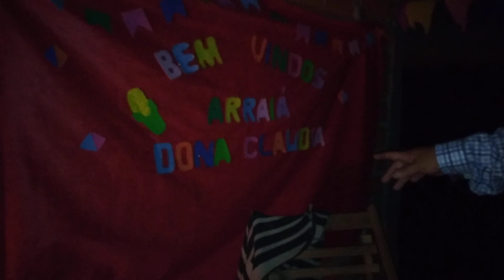Arraiá Tirando o Pó Consertos e Gambiarras Marcenaria Rustica